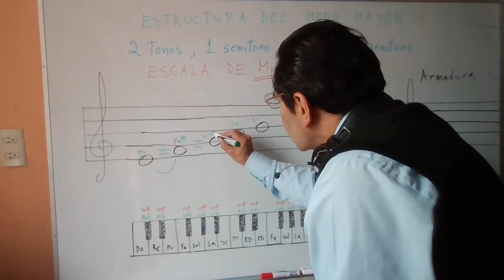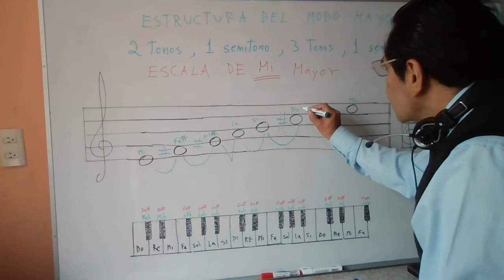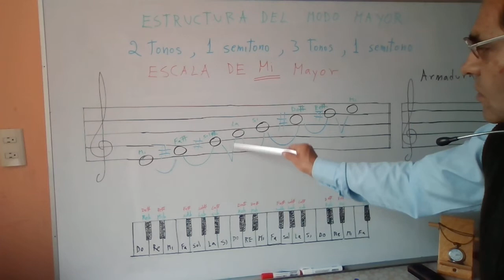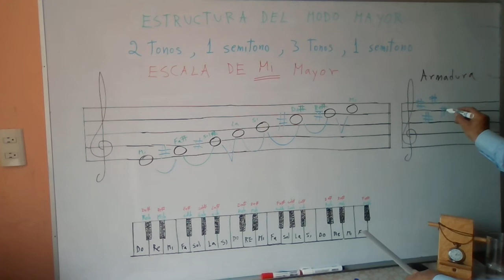5- Escala y Tonalidad de Mi Mayor Estructura y Armadura